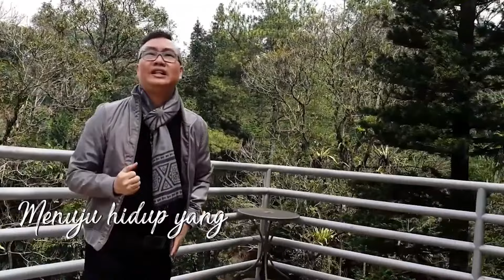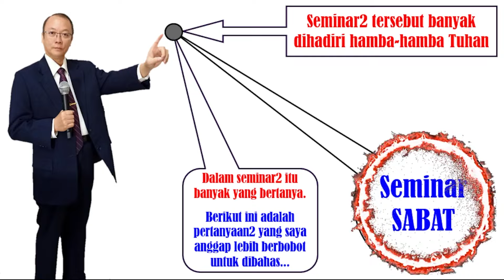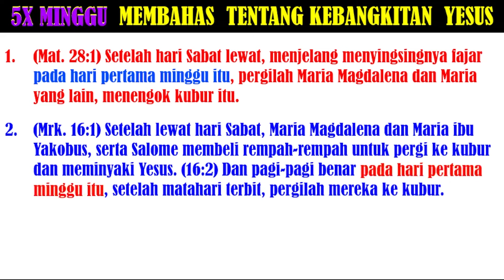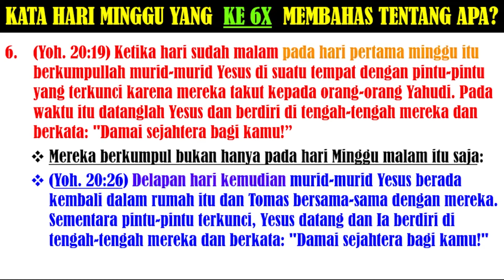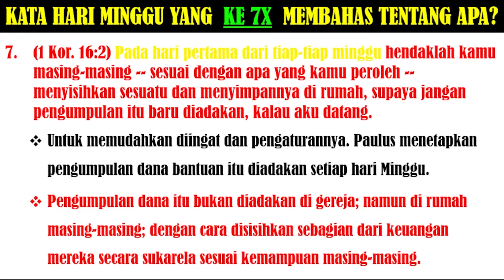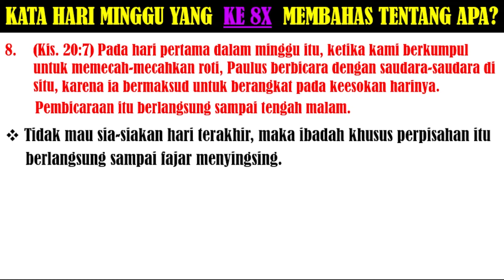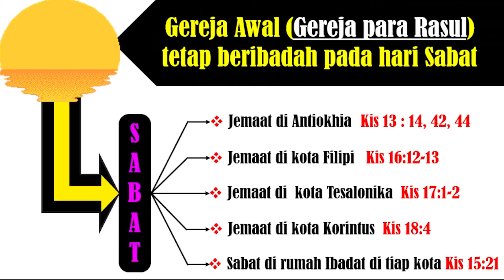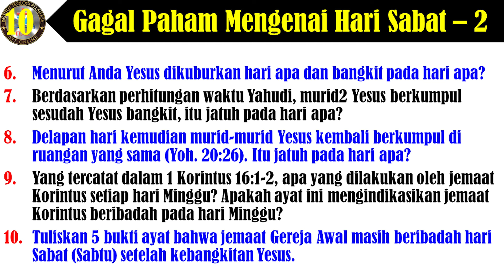Sabat (16) Gagal Paham Tentang Hari Sabat Part 2 | Ibadah Minggu 14 Juli 2024 | Rev.Natan Jurnawan